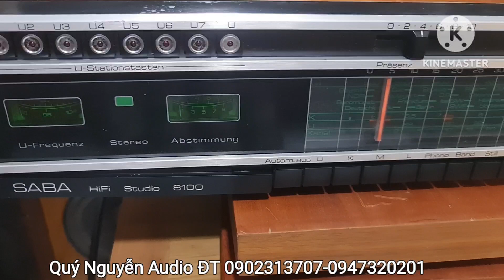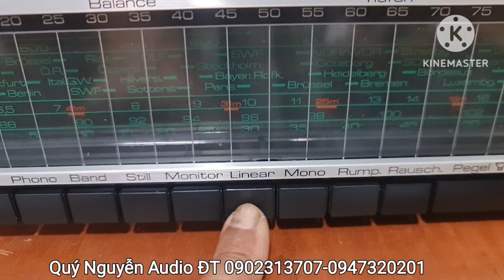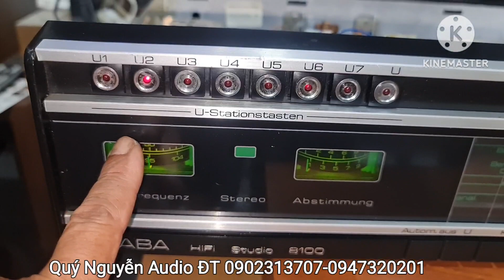AMPLI Châu Âu tuyệt đẹp,đáng chơi,ghép rất ok nhiều loa.Ampli SABA 8100.Germany.Lh: A Quý 0902313707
Ampli SABA Model 8100. Made In Germany. chạy sò nhôm Motorola
Lh: A Quý 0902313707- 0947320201